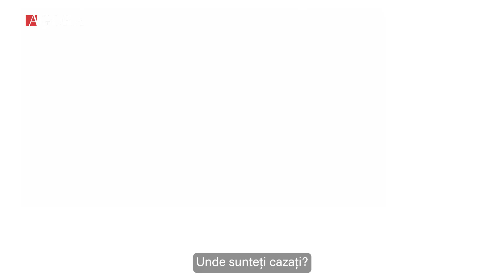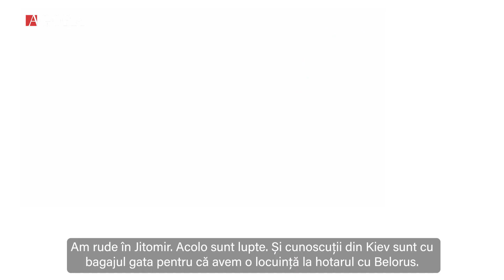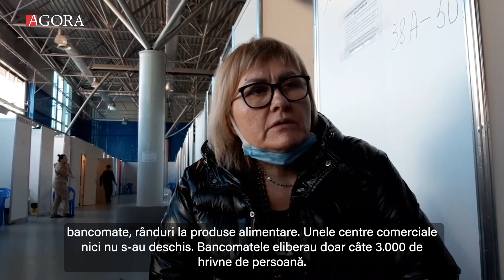Refugiații din Ucraina, cazați la MOLDEXPO. „Ni s-a oferit tot ce-i necesar”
Valul de refugiați din țara noastră a trezit spiritul civic în cei mai mulți dintre noi, în doar câteva zile cetățenii Republici Moldova au demonstrat o mobilizare fără precedent, dând dovadă de empatie și solidaritate.

👀Urmărește LIVETEXT AGORA despre tot ce se întâmplă în aceste zile
👉Cel mai repede afli noutățile pe scurt, pe canalul nostru de Telegram